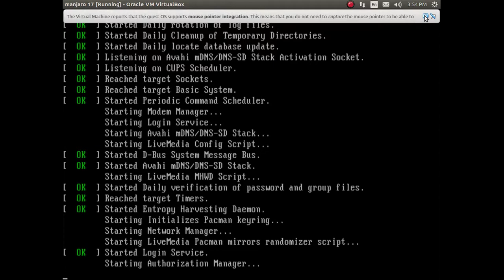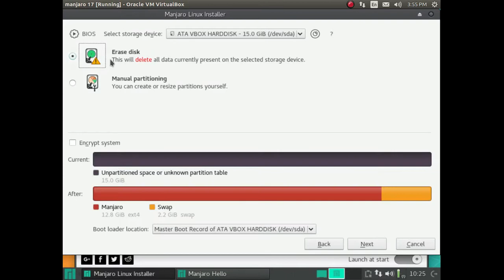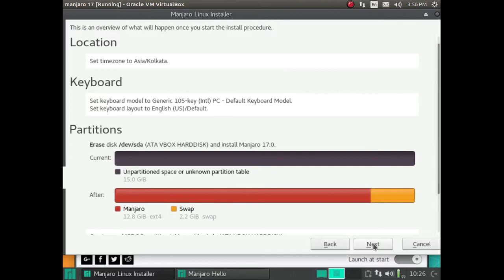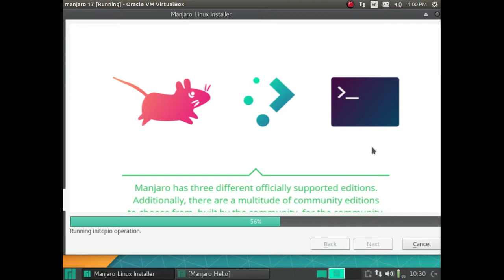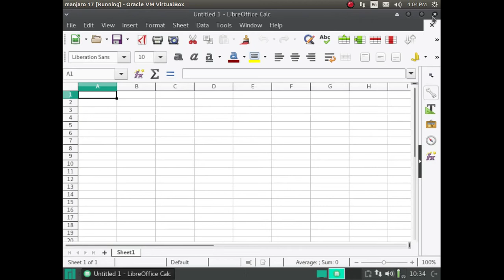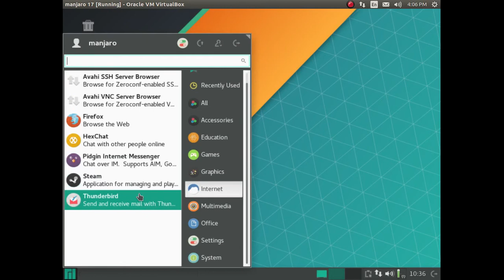How To Install Manjaro Linux 17.0 || Manjaro Get Famous.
Manjaro is a user-friendly Linux distribution based on the independently developed Arch operating system. Developed in France, and Germany, Manjaro provides all the benefits of the Arch operating system combined with a focus on user-friendliness and accessibility. Available in both 32 and 64 bit versions, Manjaro is suitable for newcomers as well as experienced Linux users.
In mid 2013, Manjaro was in the beta stages, though key elements of the final system, such as a GUI installer (currently an Antergos installer fork), a package manager (Pacman) with its choice of frontends Pamac (GTK+) for Xfce desktop and Octopi (Qt) for its Openbox edition, MHWD (Manjaro HardWare Detection, for detection of Free & Proprietary video drivers), and Manjaro Settings Manager (for system wide settings, user management, and graphics driver installation and management) have been implemented.
Linux is an open-source operating system, meaning that it is completely free to use and free to distribute. Linux is an exceptionally robust and reliable system most commonly used for internet servers, mobile phones, and tablets (e.g. Android). However, the use of Linux as an alternative operating system for personal computers has also been growing over the years, with several million users having already discovered the benefits of it.